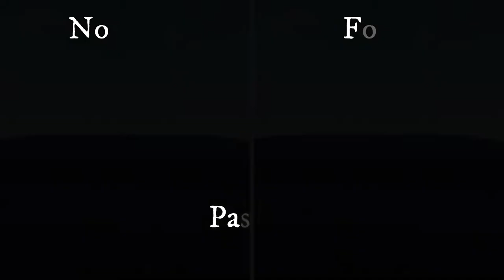Phoenix Showcase || Elemental Grind Game | Roblox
Heya!
This really means a lot to me and I am very surprised that I reached this amount of subscribers in only 1 month!

Music used in the video belongs to DM DOKURO, check him out!